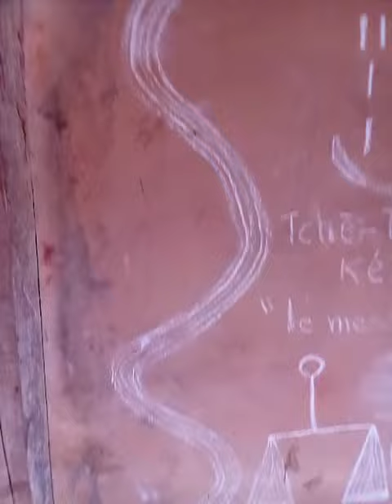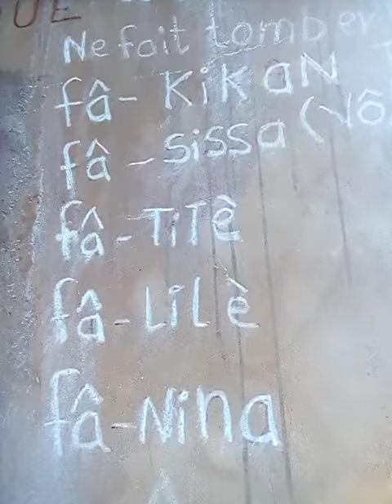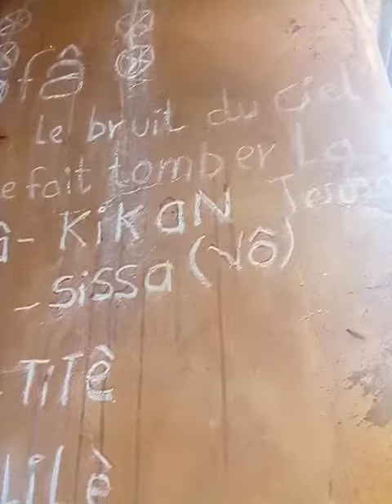BOKO DI-DE-GBE "Le bruit du ciel ne fait pas tomber la terre" appel et